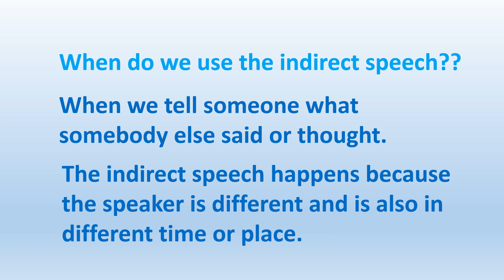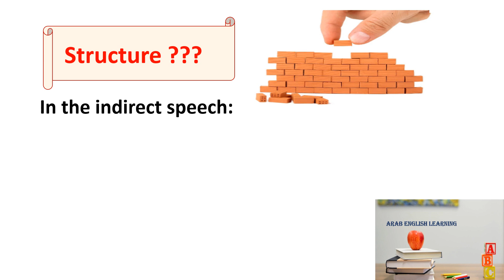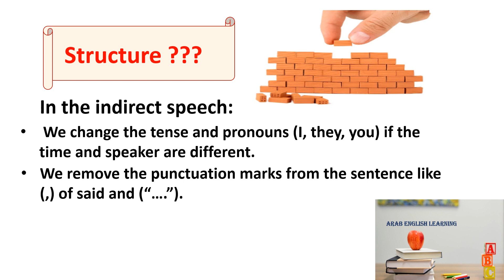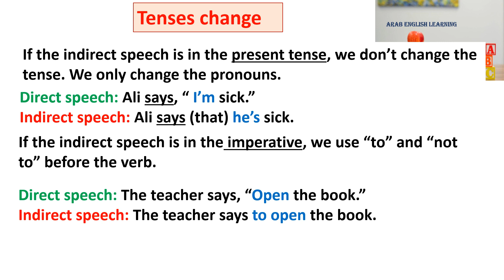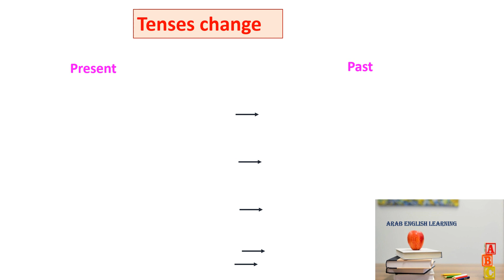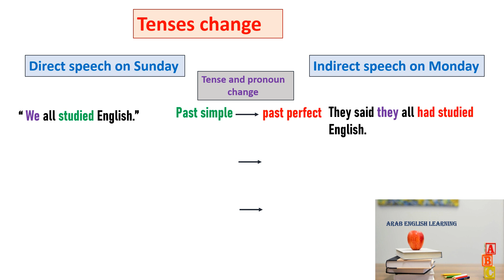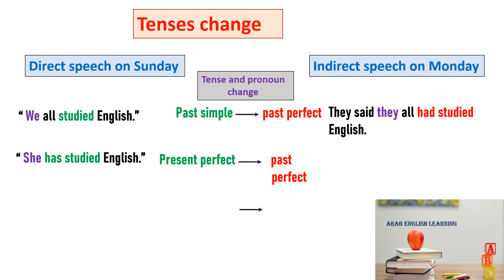Indirect Speech part 1 شرح بالعربي الجزء الاول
Grammar lesson
Advanced level

للحصول على اوراق  مجانية تابعة للدرس الضغط على اللينيك الاتي و
المتابعة على برنامج انستجرام